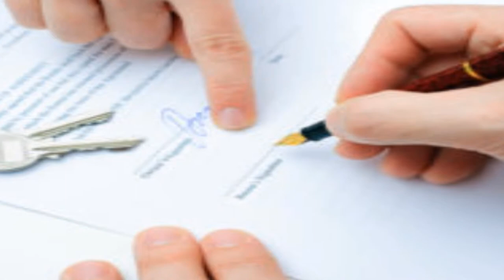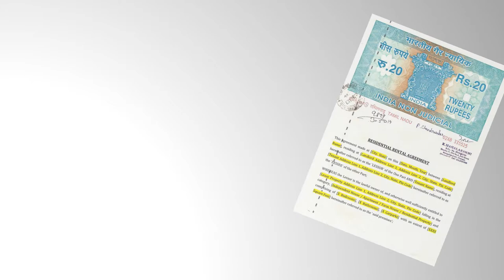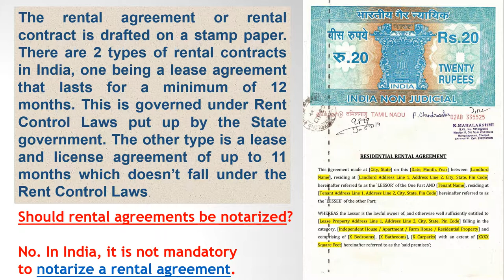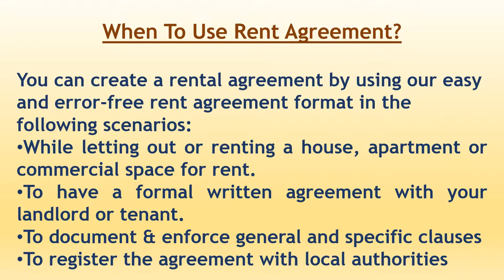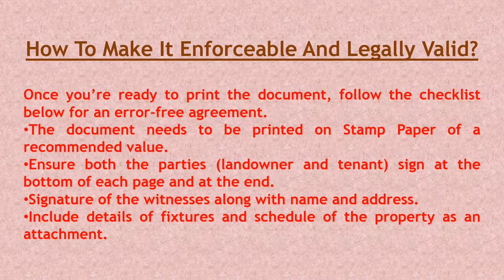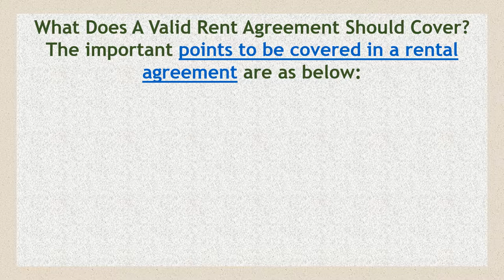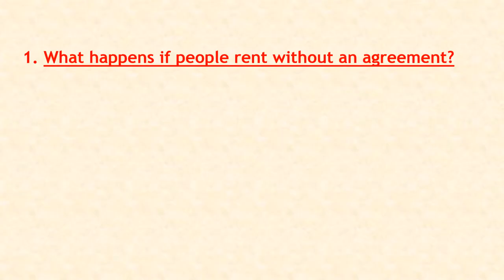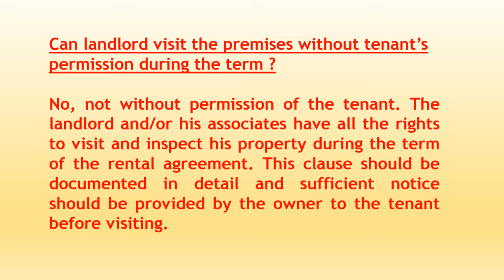How to make a Rent agreement/ What is a rent agreement in hindi/ by study for you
Rental Agreement. ... The rental agreement or rental contract is drafted on a stamp paper. There are 2 types of rental contracts in India, one being a lease agreement that lasts for a minimum of 12 months. This is governed under Rent Control Laws put up by the State government.

When To Use Rent Agreement?
You can create a rental agreement by using our easy and error-free rent agreement format in the following scenarios:

While letting out or renting a house, apartment or commercial space for rent.
To have a formal written agreement with your landlord or tenant.
To document & enforce general and specific clauses
To register the agreement with local authorities
What Does A Valid Rent Agreement Should Cover?
The important points to be covered in a rental agreement are as below:

Rent and Deposit
Maintenance, Electricity and Water Charges
Damages, Repairs and Alterations
Tenant’s Responsibilities
Owner’s Responsibilities
Lease Termination & Extension
Miscellaneous Clauses
How To Make It Enforceable And Legally Valid?
Once you’re ready to print the document, follow the checklist below for an error-free agreement.

The document needs to be printed on Stamp Paper of a recommended value.
Ensure both the parties (landowner and tenant) sign at the bottom of each page and at the end.
Signature of the witnesses along with name and address.
Include details of fixtures and schedule of the property as an attachment.